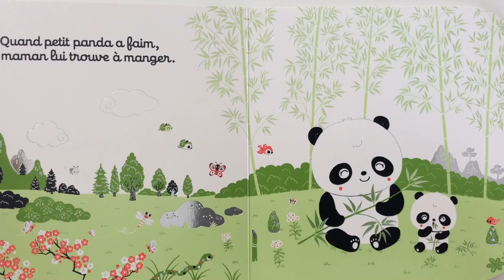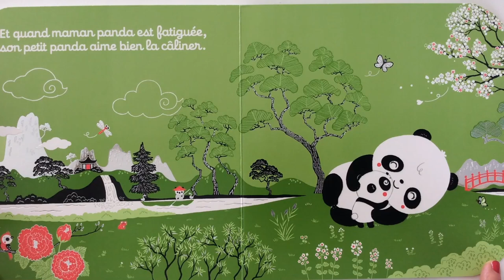Lecture à partir de 6 mois : Regarde, c'est maman ! Livre publié chez Nathan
Livre pour tout-petits avec effet miroir